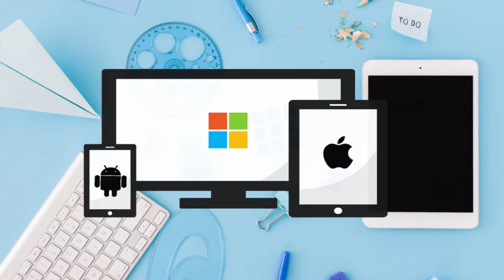MATHS@HOME agent: Hennie Cloete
maths @ home is your Child's 24/7 Maths Support for as little R1.50 per day. 24/7/365 online access to maths lessons with the CAPS curriculum. This also includes tests and additional exercises from Grade 4 to Grade 12 in both Afrikaans and English.

You can Access Maths at Home on any Android or Apple CELLPHONE or TABLET, COMPUTER or SMART TV.